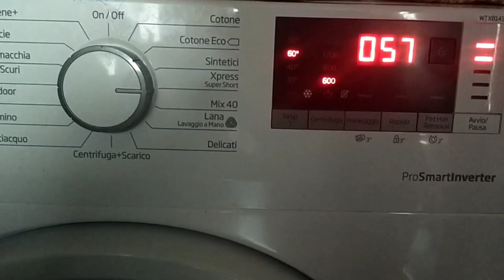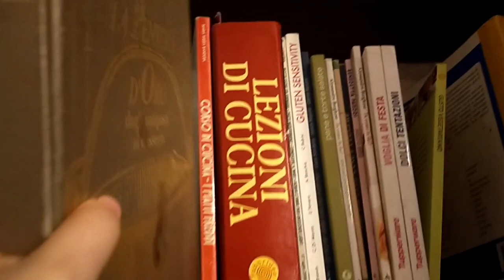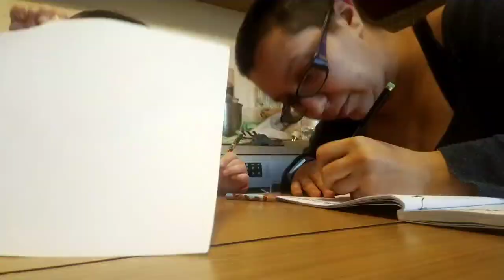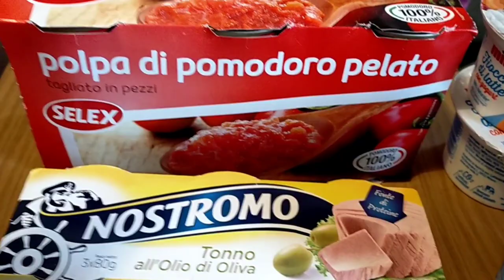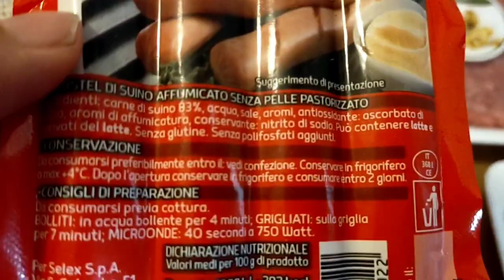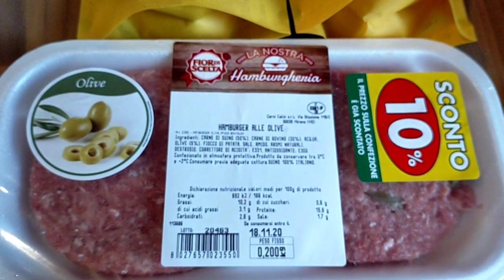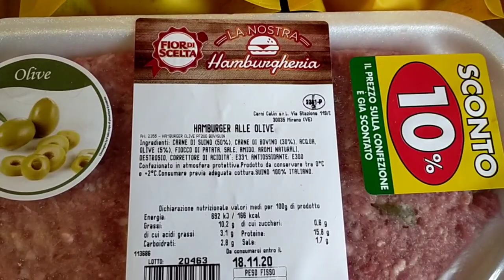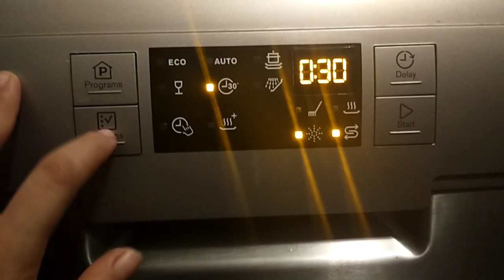🔴SABATO DI PULIZIE🧹 E COMPITI📚SVUOTA LA SPESA GALASSIA🛒IORESTOACASA DAY8/9